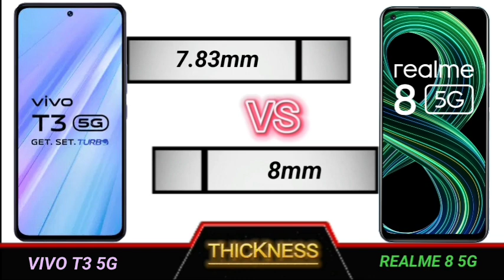Vivo t3 5g vs realme 8 5g full comparison.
Technical Videos.

YOUR QUERIES
Vivo t3 5g review
Vivo t3 5g review tamil